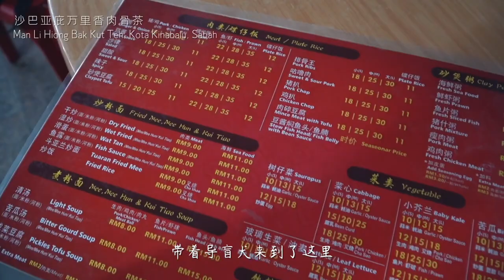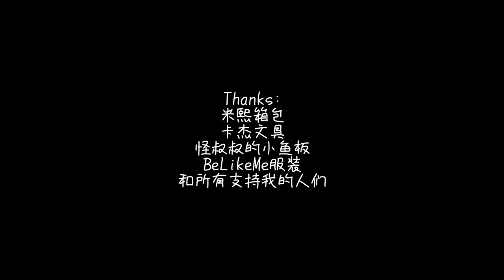沙巴亚庇本地人最爱的美食 #12 万里香肉骨茶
大家好，我是Vincious。我在沙巴生活了十多年，这我们不当游客，就以一个本地人的视角，把沙巴亚庇人喜爱的美食介绍给大家。
第一季共14集，每日更新。
当然，沙巴的美食美景远远不止这些，更多拍摄正在筹划中，大家请关注我哦，如果你有好的想法，也欢迎给我留言或联络我